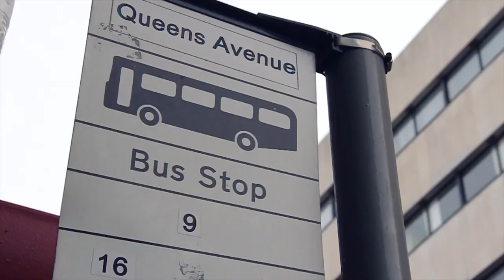Juliet Temko || Back of the Bus Sessions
Produced By: Amelia Lupton and Mae Li Evans The first in the series from 'Back of the Bus' Sessions from UBTV Music. Juliet Temko, third year Politics and .

The Backyard Sessions took place earlier this summer when Miley brought her band together to perform some of her favorite songs. The last in the series is .

Juliet Temko Singing At Last By Etta James.

Welcome to the 'Ldn Bus Sessions' series Where we take artists to do a live gig session on a local London bus, guess what, its a surprise to the members of .